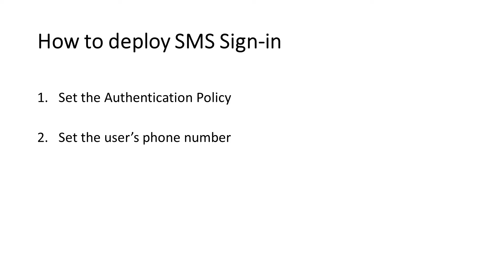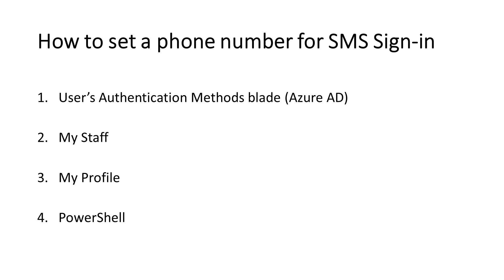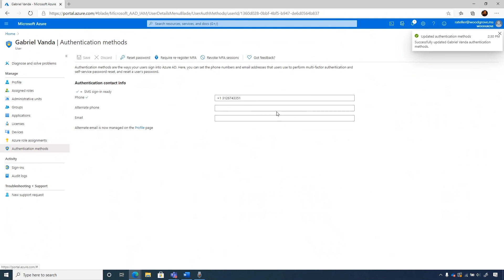Microsoft Entra ID: How to deploy SMS Sign-in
Learn how to deploy SMS sign-in. Watch a walkthrough of the setup.